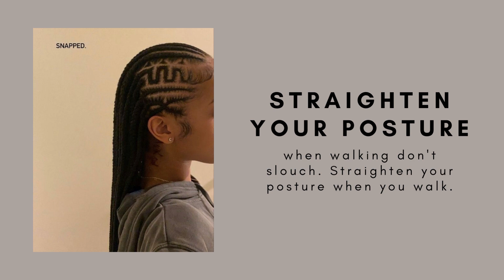Confidence Boosters| How to boost your confidence| Versatility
We hope you guys enjoy this video